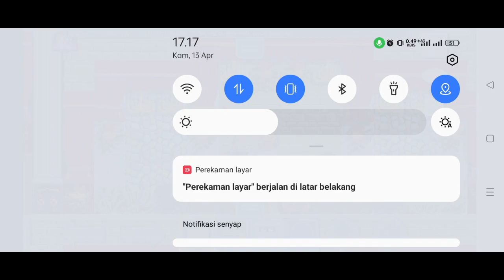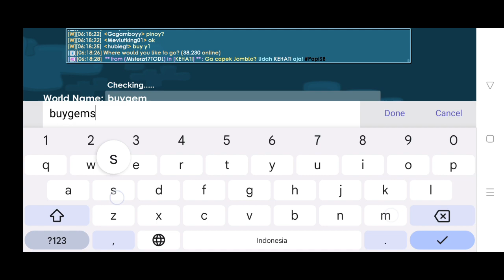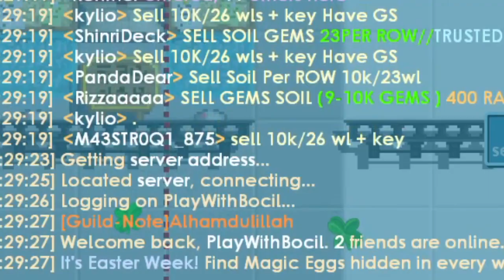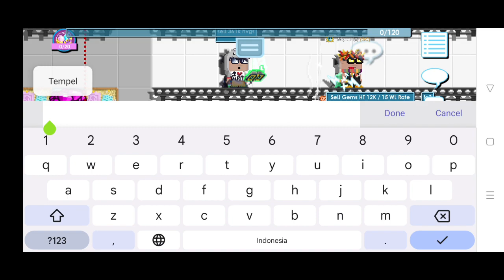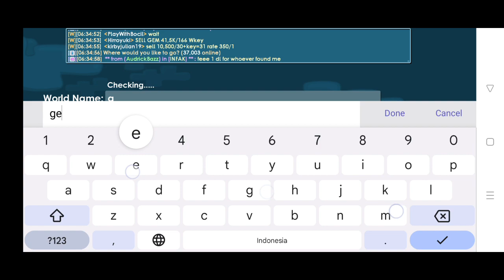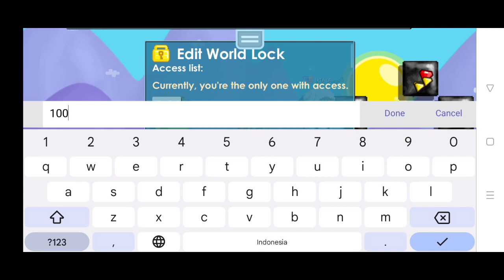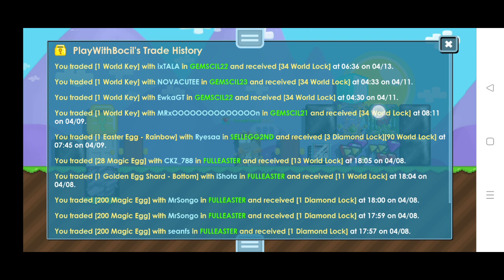Ambil aman masih profit di event easter week | Growtopia Indonesia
Halo! semoga terhibur dan bermanfaat bagi kalian

ingat 1 world butuh +- 1.8k block lgrid untuk dapet 10k

SSP murah hanya di "GALAUSSP"